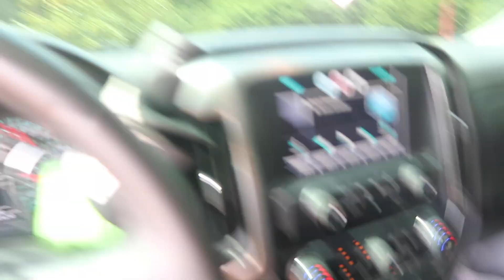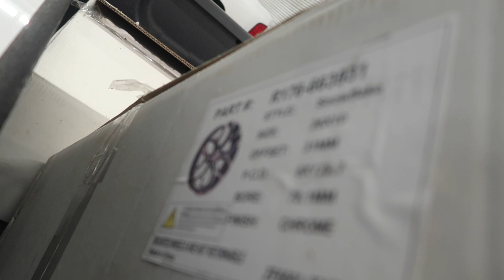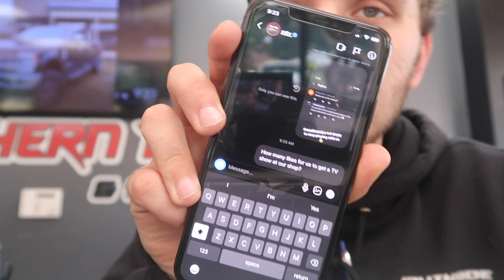Tuckin 37s right before Daytona Truck Meet 2021